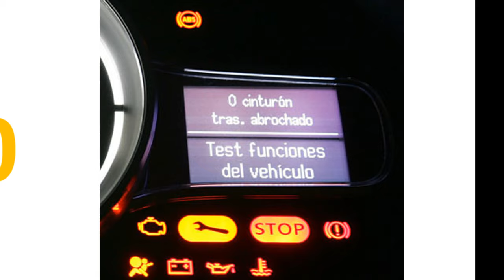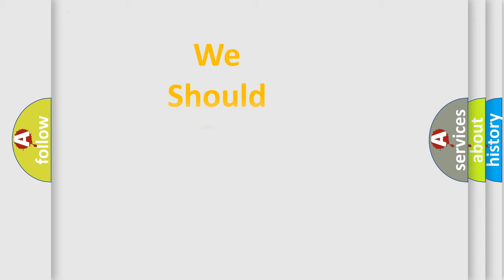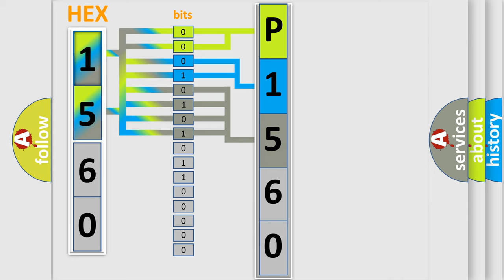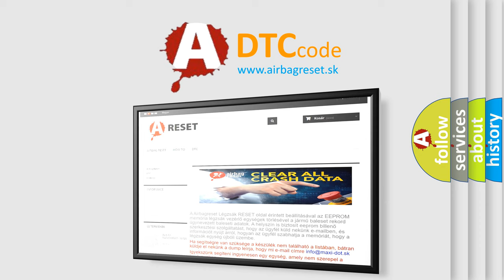DTC Audi P1560 Short Explanation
Contents:
0:21 Basic DTC analysis according to OBD2 protocol standard.
1:48 Insight into programming
2:58 A diagnostically understandable description of the Diagnostic Trouble Code
3:05 Basic error definition

Make:
Audi
Code:
P1560
Definition:
Maximum Engine Speed Exceeded
Description:
Engine running, the ECM has detected that the maximum engine speed had been attained.
Cause:
Throttle valve control module has failed
Throttle valve control module’s circuit has shorted or is open
The ECM has failed
General engine damage